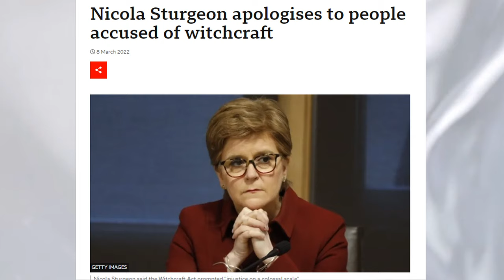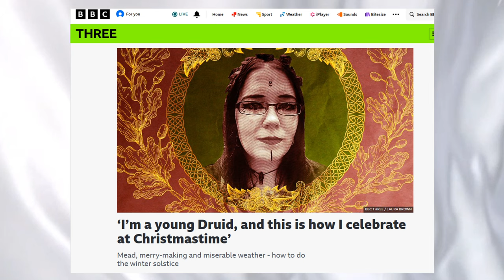Fitting right in: Pagan address Scottish Parliament.